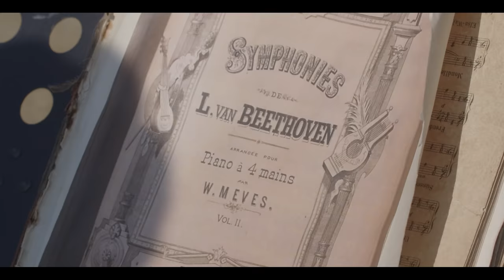5ème Symphonie de Beethoven- Bodytap - Choeur des Colibris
5ème Symphonie de BEETHOVEN pour Percussions corporelles
Interprétée par le Choeur des Colibris du
Collège Saint Michel Garicoïts de Cambo (Pays Basque)
Dans les jardins de la Villa Arnaga Musée Edmond Rostand

Arrangement et Direction: Nelly Guilhemsans
Images et Réalisation: Michel Jakobi
Son et Mixage: Patrick Fischer
Drone: Fabrice Viguier

Et les 185 Colibris:
... et Christian Blanchard dans le rôle de Beethoven!